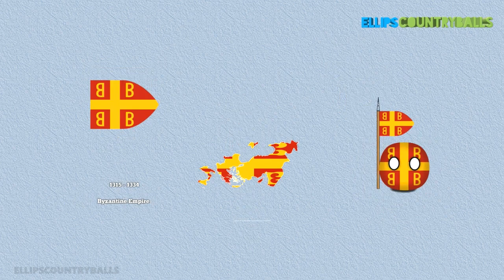Evolution of Albania 🇦🇱 Countryballs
Evolution of Albania 🇦🇱 Countryballs, Albania, Albanian, flag, Flags, Countryballs, Countryball, animation, cartoon